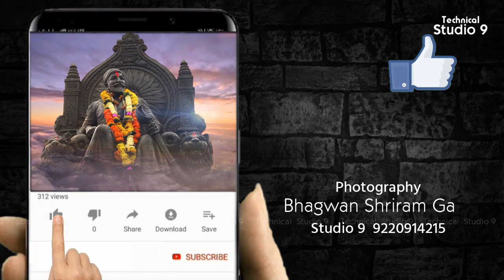A FOTUVALYA#MOON SUN PART 79#BHAGWAN GAGE # STUDIO 9